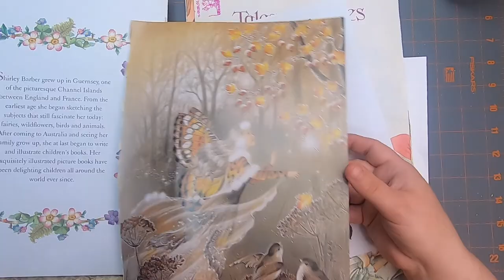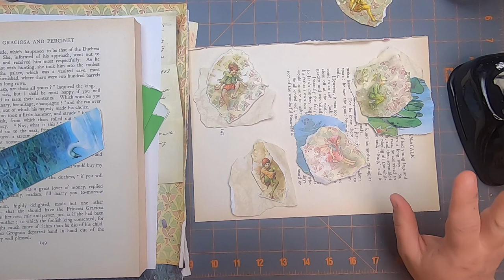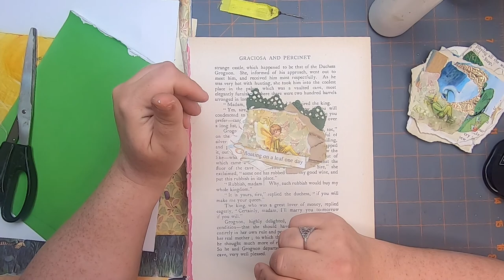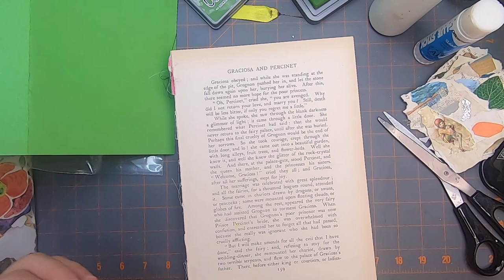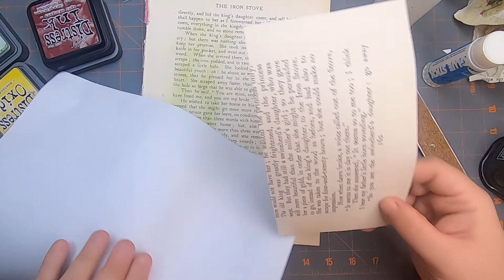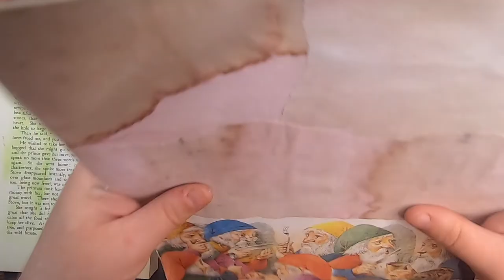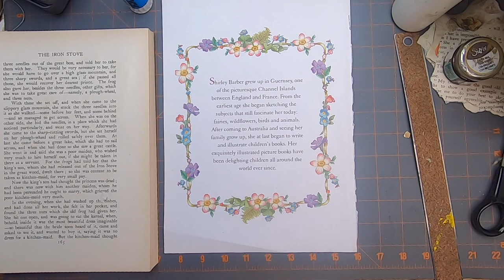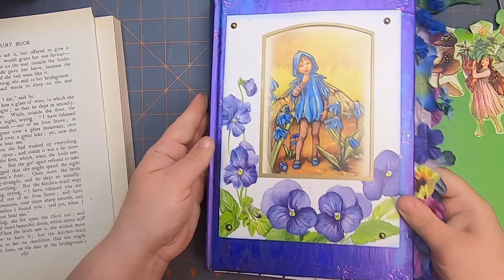Tuesday Ten Ephemera Making #20 - Fairy Focused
To clear up all the book pages and bits and bobs I've set aside I'm starting this Tuesday Ten series to make 10 pieces of ephemera from the basket of paper I keep on my desk! Join me - get a beverage and craft along with me.